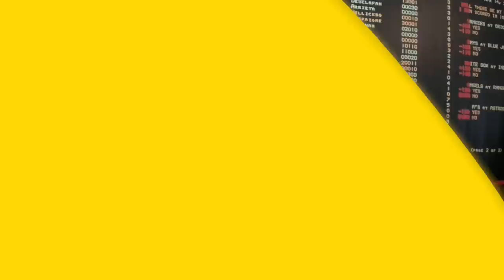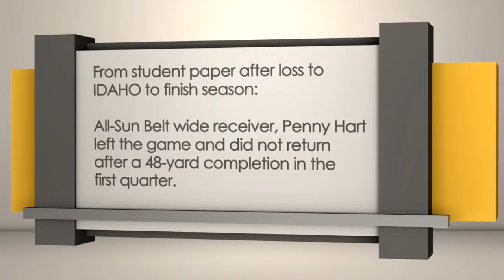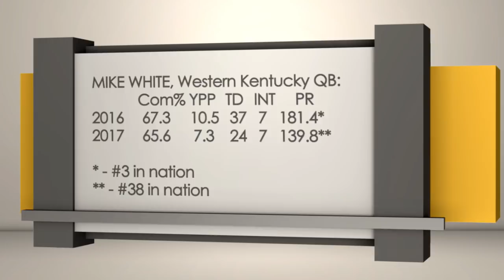Cure Bowl: Western Kentucky Vs. Georgia State | Sports BIT | NCAAF Picks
On the Wednesday, Dec. 6 Sports BIT show, Teddy Covers looks at the Dec. 16 Cure Bowl from Orlando as Western Kentucky and Georgia State square off.